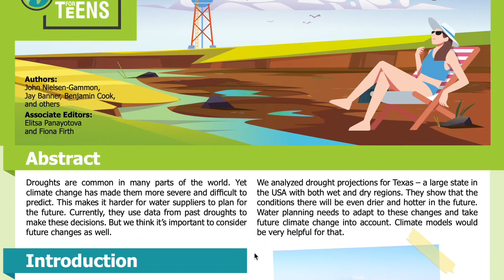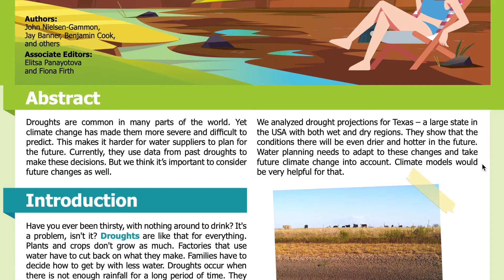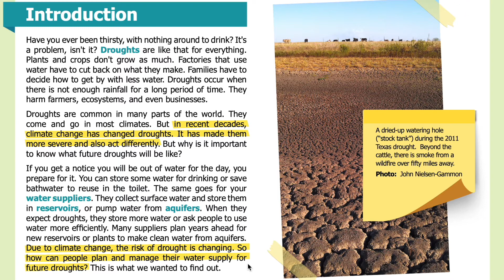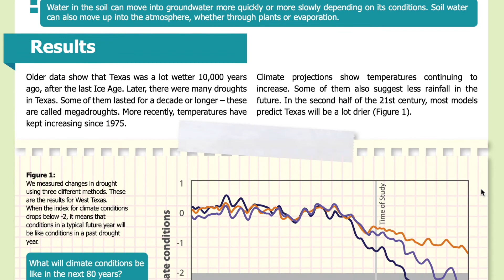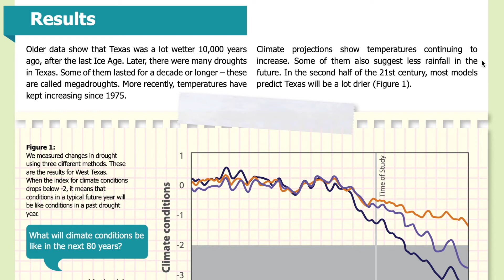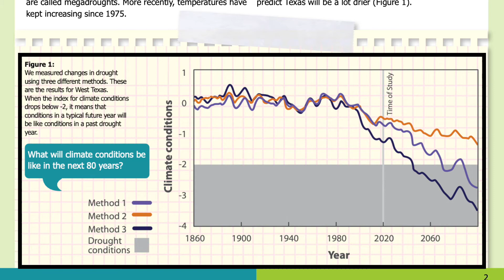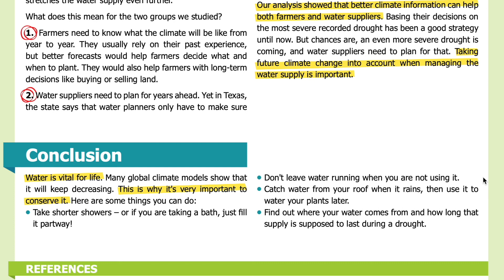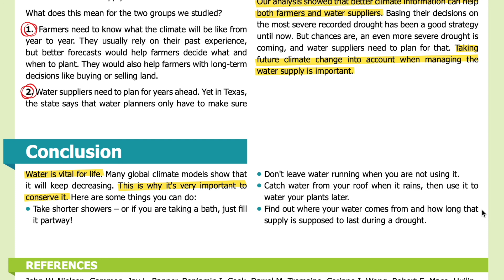E20: How can we prepare for droughts? [SJK Audio Edition]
Summary:
Researchers wanted to know if water suppliers and farmers could use climate models to plan for future droughts in Texas.

Abstract:
Droughts are common in many parts of the world. Yet climate change has made them more severe and difficult to predict. This makes it harder for water suppliers to plan for the future. Currently, they use data from past droughts to make these decisions. But we think it’s important to consider future changes as well.

We analyzed drought projections for Texas – a large state in the USA with both wet and dry regions. They show that the conditions there will be even drier and hotter in the future. Water planning needs to adapt to these changes and take future climate change into account. Climate models would be very helpful for that.